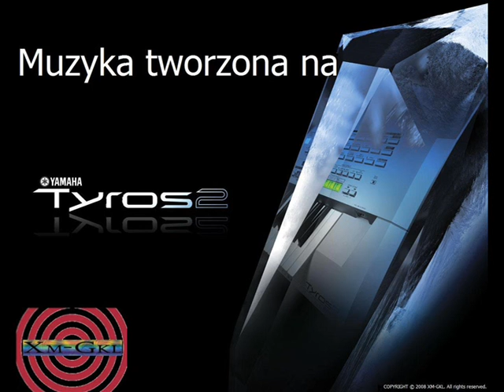XGTrance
dedukje film [glownie piosenke] mamie
na koncu zrobilem maly blad